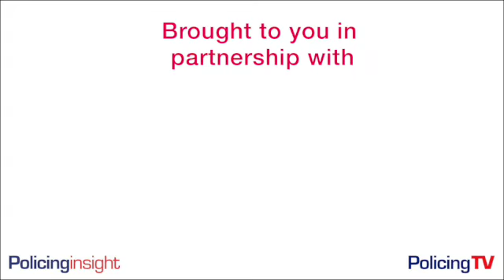Tech UK VAWG and RASSO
In this interview at the Tech UK Head Offices we hear from Naomi Bolton from Cloud Gateway the chair of the Violence Against Women and Girls and Rape and Serious Sexual Offences Working Group at Tech UK and her colleague Cinzia Miatto the program manager for Justice and Emergency Services at Tech UK. (Tech UK is the UK trade association for the tech industry.)

We also hear from Nayane Tiraboschi, the vice chair for the VAWG and RASSO group.  VAWG stands for violence against women and girls, and RASSO is rape and serious sexual offences.

She talks about some of the amazing achievements with the group so far.such as the strategic threat and risk assessment second iteration that they collaborated on which helped to provide critical insights into emerging trends and vulnerabilities, which in turn allowed them to tailor a better strategic document.

She also talks about their support for the digital evidence project and their collaboration with charities and others to help vulnerable communities to be better equipped to protect women online and for them to tackle online crimes, online crimes against women in a more efficient way.

The video referred to 00:48 can be found here

Altia is a trusted partner for intelligence and investigation organisations globally. They specialise in improving the management of criminal and civil investigations, fraud and financial investigations, incident management and covert operations.

Their solutions and software help make investigations more efficient and effective, while also meeting regulatory, evidentiary and legislative requirements.

Vantaset delivers strategic alignment and performance software, transforming organisations and the way they work,

Vantaset helps organisations transform their impact and competitiveness by delivering

Better performance and productivity. Better staff engagement & Better stakeholder outcomes